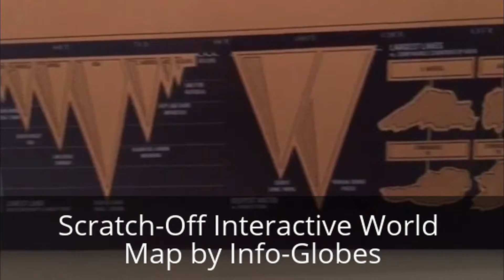Scratch-Off Interactive World Map by Info-Globes